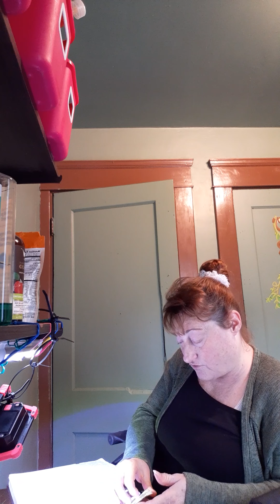I Am His And He Is Mine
22 July 2020

Deuteronomy 4:39,
John 19:30,
Ephesians 1:4-6,
1 Peter 1:2,
John 15:16,
John 6:37,
Ezekiel 18:4,
Colossians 1:16-17,
John 1:1-5,
1 Corthinians 6:19-20,
1 Peter 1:18-20,
Romans 12:1-2,
Ephesians 2:4-6,
Jeremiah 31:3,
John 10:27-30,
Romans 8:35-39,
Ephesians 1:3,
Romans 8:16,
Song of Solomon 2:16,
Song of Solomon 6:3,

This is an introduction to my channel:

My channel is to honor and worship our Creator, Father YHVH,  through His Son Jesus Christ, and to strengthen other followers of Christ.

18 Come now, and let us reason together...

*** Knowledge For The Glory Of God now on:
Minds.com,
Bitchute.com,

These channels will never be about any religion, sex, race, or nationality.  It is about having a relationship with Christ Jesus.

Prayers  for healing the  wounded soul:

Father YHVH, in the name of Jesus,  my Christ,  I ask You to forgive me of known and unknown sins.

I ask You to show me any dark spots in me, so I can repent of them.

Father,  forgive me for not forgiving myself.

Father,  I ask You  to help me forgive myself and others that have hurt me.

Father,  of my own free-will,  I chose to forgive anyone that has caused me pain or injured me.

I apply the Blood of Jesus Christ over these sins. Father,  wash away  my sins; sins of others that have wounded me,  and the sins of my ancestors.

Father,  I ask in Jesus' name, You apply Your dunamus power to my soul wounds.  This power is the resurrection power that raised Jesus from the dead.

Now, I know that my sins are forgiven and my soul wounds are healed.

Father,  I thank You and give You praise.  I thank You for Your faithfulness, love, mercy, grace.

Hallallajula !!!
Praise Father YHVH !!!
Praise Jesus Christ !!!
Praise Holy Spirit !!!

**scripture proof **

Philippians 3:10-14
3 John verse 2
Psalm 103:12

Knowledge For The Glory Of God channels has Holy Spirit inspired videos.

Intro to  Walk In Newness Of Life Heal Soul Wounds,

Then, 4 part series (4 videos) Walk In Newness Of Life Heal Soul Wounds,

Then, the prayer for Walk  in Newness Of Life Heal Soul Wounds.

 ***God bless everyone who takes the time to read this post. ***